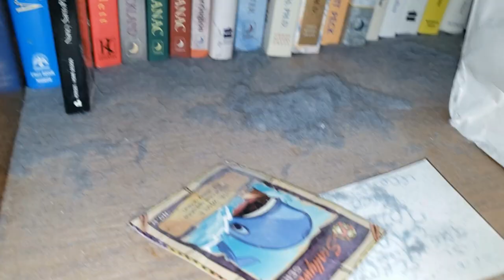in a couple of years when we'll all be atom-dead they won't matter a bit.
...serve for false flesh...

She starts up the stairs to bed. "Don't get me up with the rest in the morning." "But I thought you were having midterms." "Oh, those," she comes back in, kisses me, and says quite lightly, "in a couple of years when we'll all be atom-dead they won't matter a bit."

She has said it before. She believes it. But because I have been dredging the past, and all that compounds a human being is so heavy and meaningful in me, I cannot endure it tonight.

0:00 nothing
0:19 coil - disco hospital
1:42 girl band - aibohphobia
2:24 big black - stinking drunk
2:48 coil - disco hospital